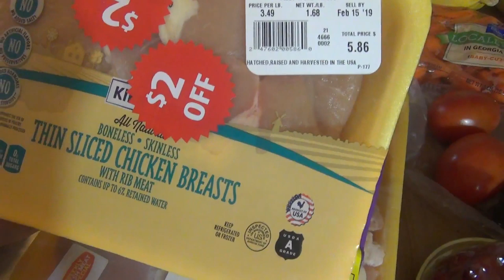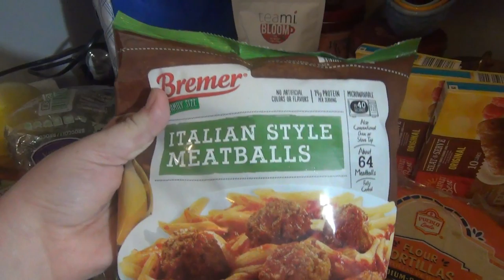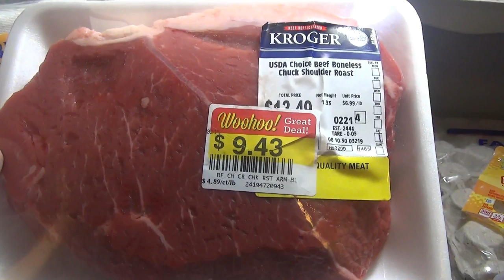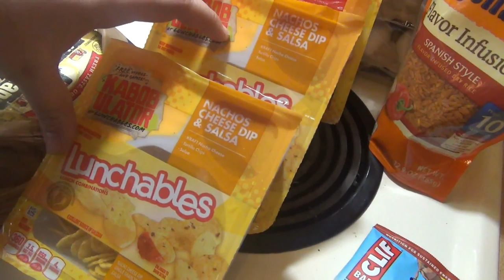Kroger & Aldi Haul | 2 week Grocery Haul Part 2 Feb. 2019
All Music is either from the YouTube Creator Studio or

Hey, guys!! I'm Taylor or Tay. I'm a 28-year-old wife & stay at home mom to 2. Lilli is 4 and Elijah is 2.5

I enjoy many things so you will find a variety of content here on my channel. I love finding deals and sharing them with you in a haul, cooking & meal plans, diys, the occasional family vlog, and even beauty related stuff!